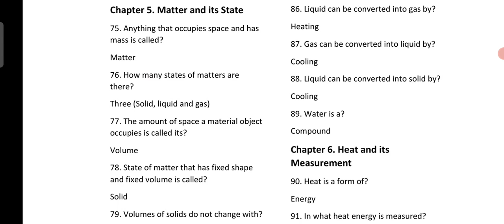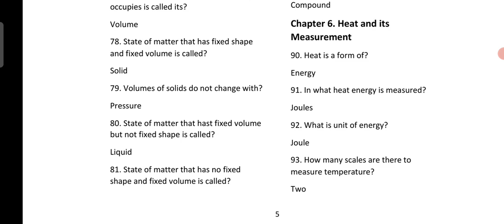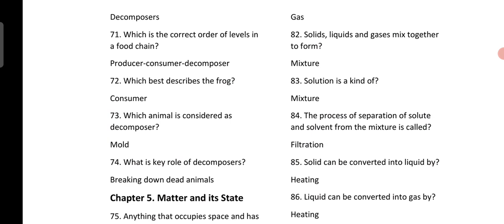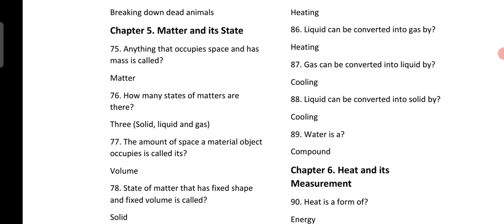Class four Science MCQs || Answers with Explaination || PST JEST Preparation || #3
Jeay Sindh